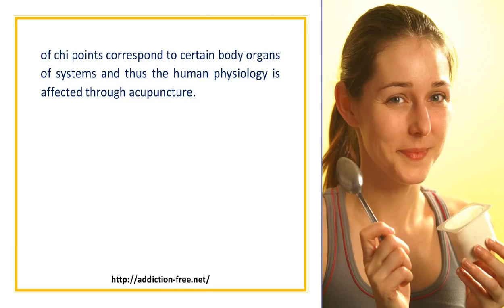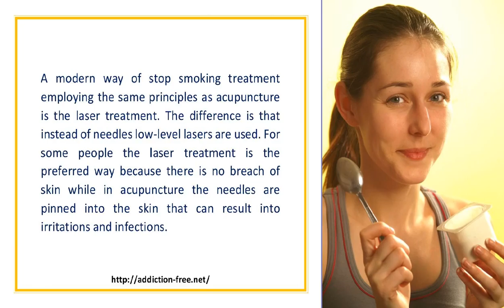Acupuncture Quit Smoking Therapy